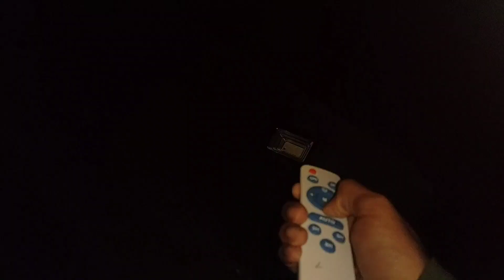വൈദ്യുതി ലാഭിക്കാം | solar light malayalam | save energy | led